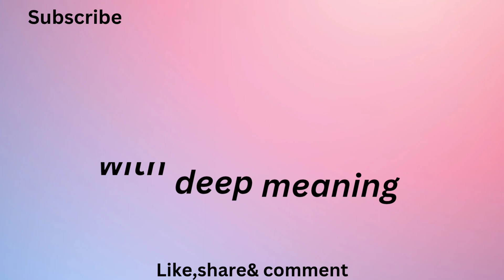top 10 motivational pictures with deep meaning one picture million words....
motivational#sucess